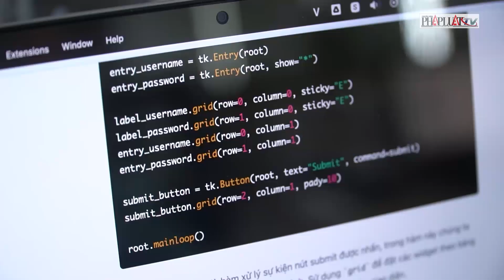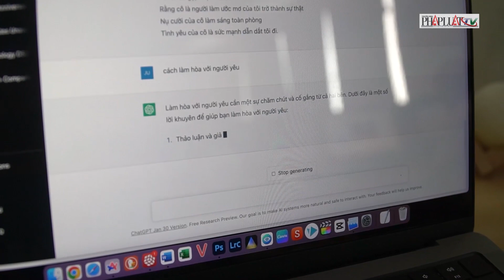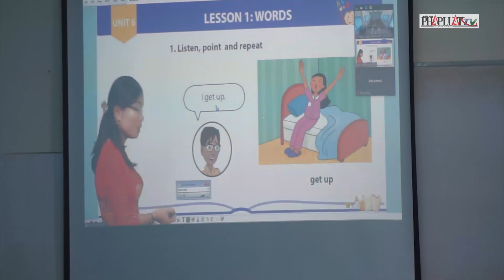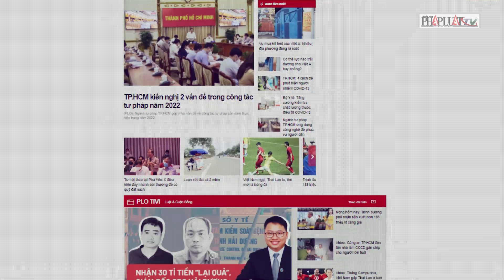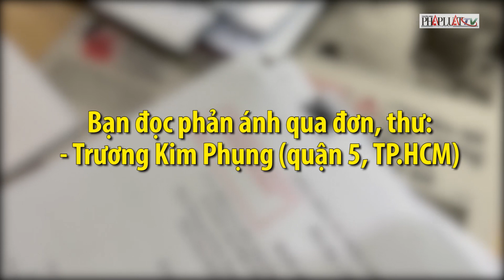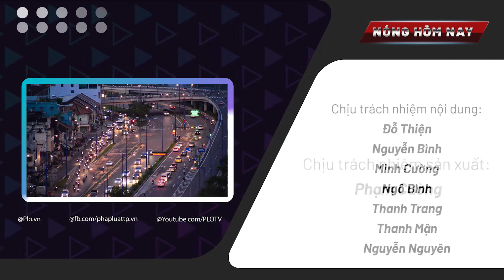Tuyển sinh lớp 10: Học sinh TP.HCM được tư vấn qua website - Nóng hôm nay- PLO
Nóng hôm nay ngày 14-2: Tuyển sinh lớp 10: Học sinh TP.HCM được tư vấn qua website; Tình trạng nắng nóng ở Nam bộ khi nào mới kết thúc?...